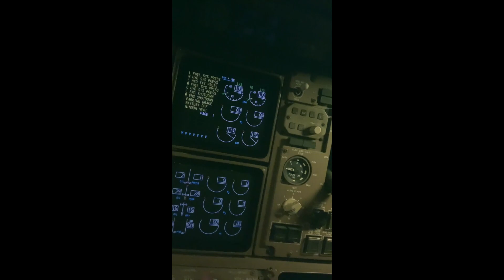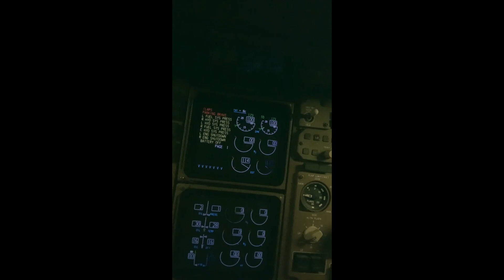🎬 BOEING B757 EICAS Bite.✈️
🔧 Functional test of the EICAS computers. The procedure is common to B757 and B767. Always consult the current aircraft manual publications before performing maintenance actions. for training only. ▶️